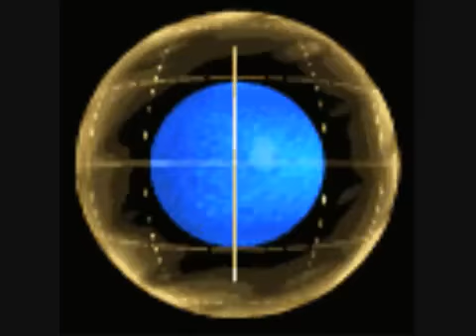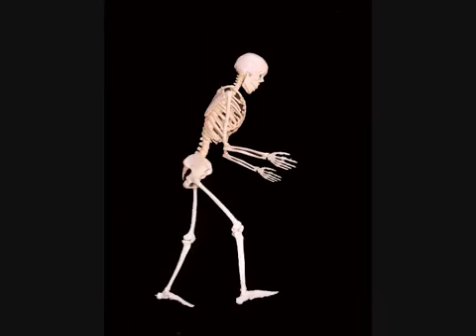Elle pleure ma planète (RIDAN)